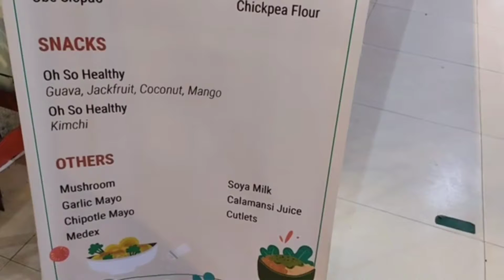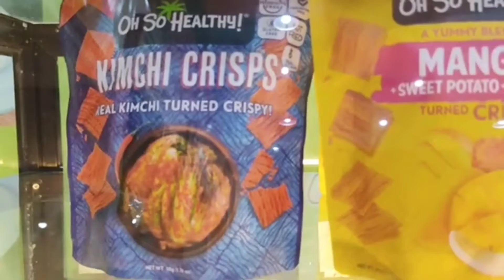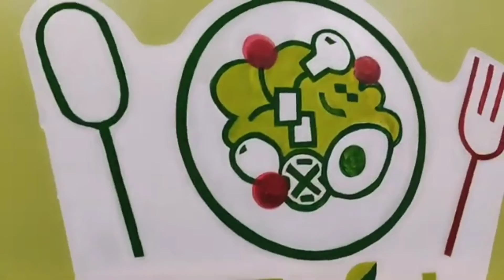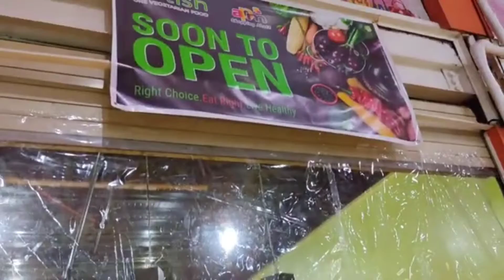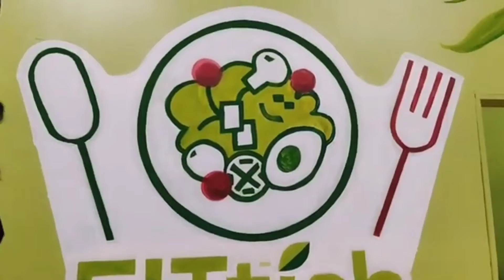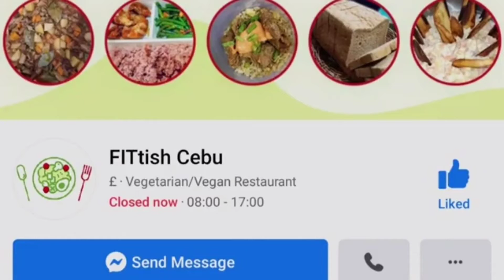FITTISH CEBU | VEGETARIAN RESTAURANT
Here's their page guys.